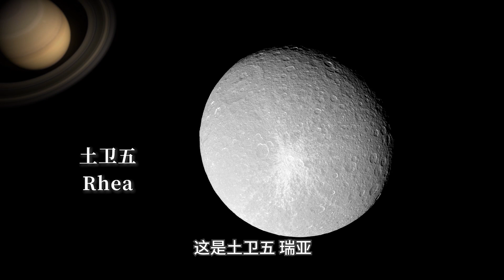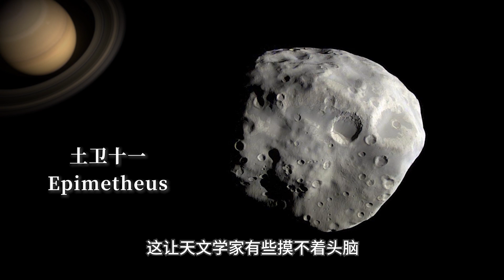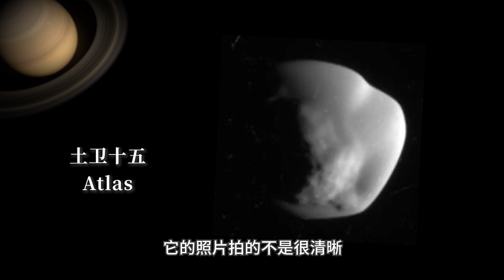19张真实照片，揭开土星19颗卫星的真实面纱！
19张真实照片，揭开土星19颗卫星的真实面纱！